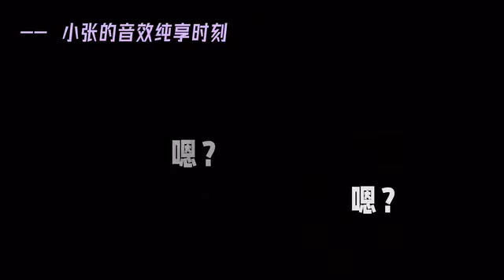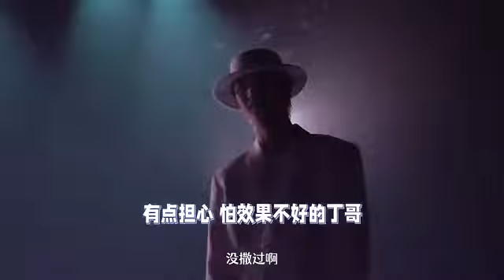20220602 【TNT时代少年团】《循梦》幕后花絮（下）